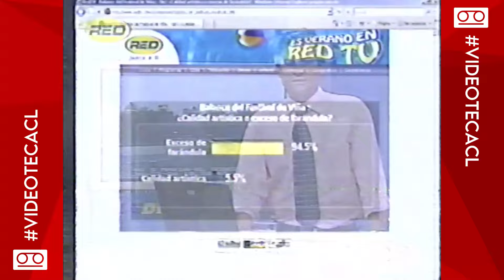Tanda Comercial Red Televisión + Extracto "Telediario Interactivo" (26 de Febrero de 2008)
Por favor, no hacer spam ni comentarios basura, sino serán eliminados, y tu cuenta puede ser baneada.